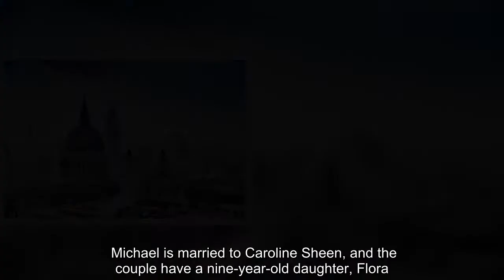BBC Four Lives: Michael Jibson's famous wife who has been in Hollywood films and his EastEnders star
BBC Four Lives: Michael Jibson's famous wife who has been in Hollywood films and his EastEnders star brother